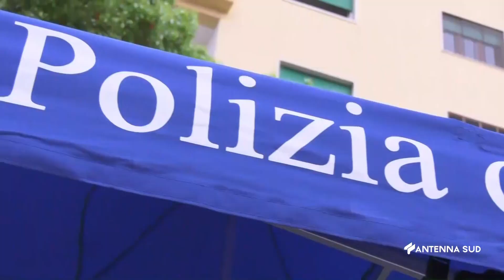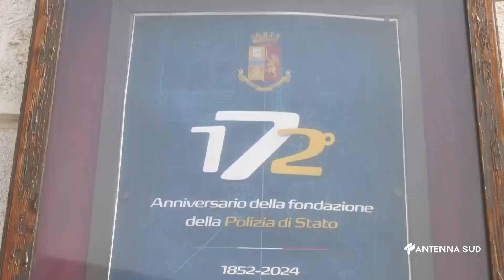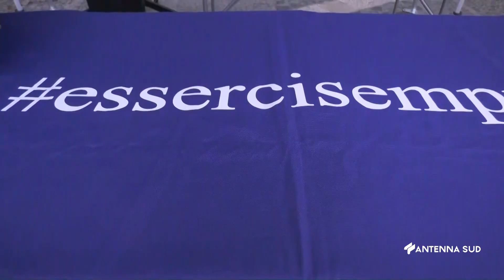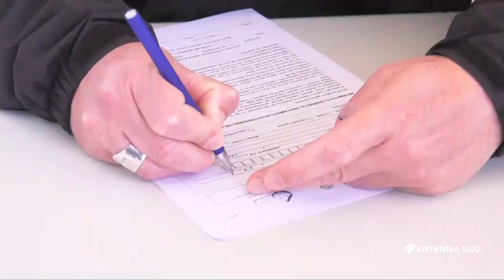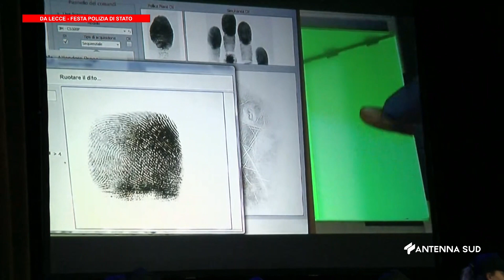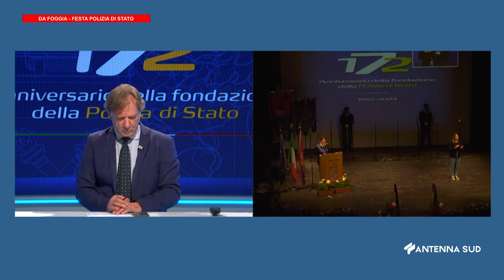172° ANNIVERSARIO DELLA FONDAZIONE DELLA POLIZIA DI STATO